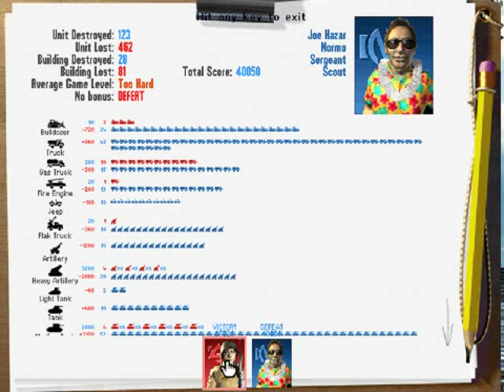Arsenal extended power battle against scout part 5